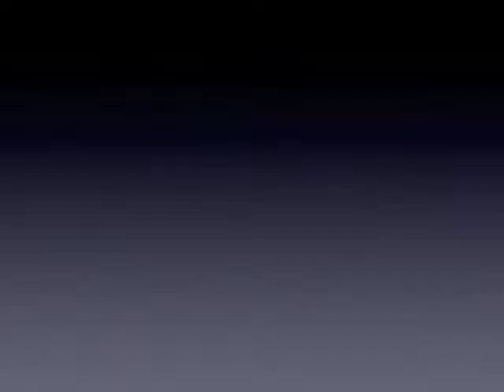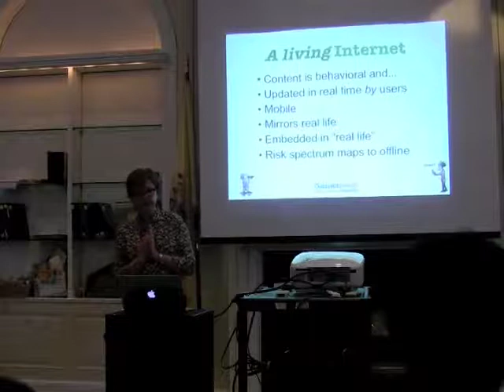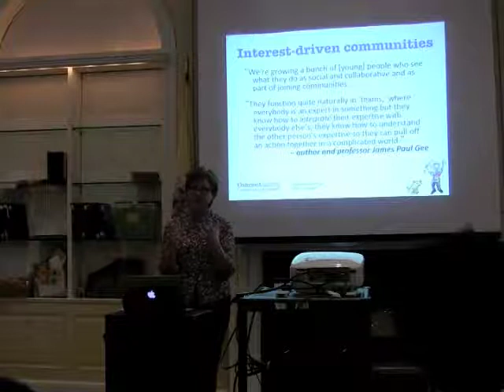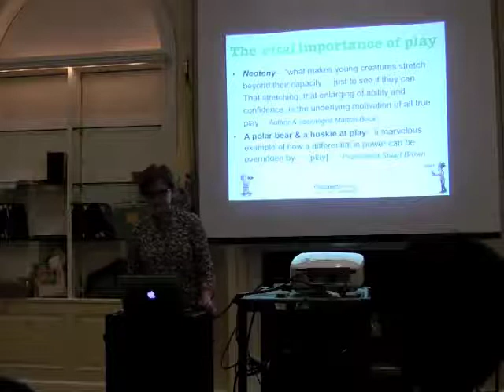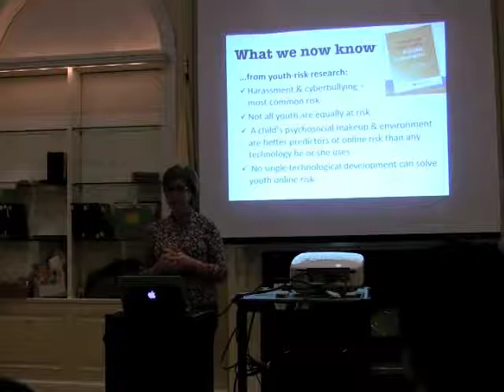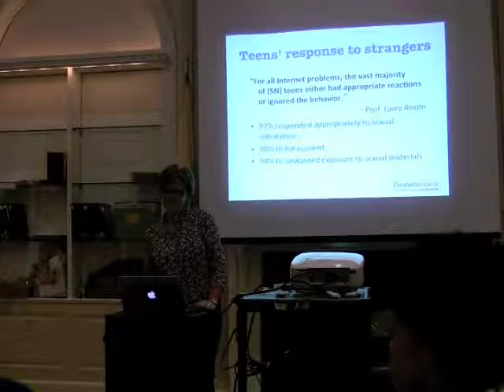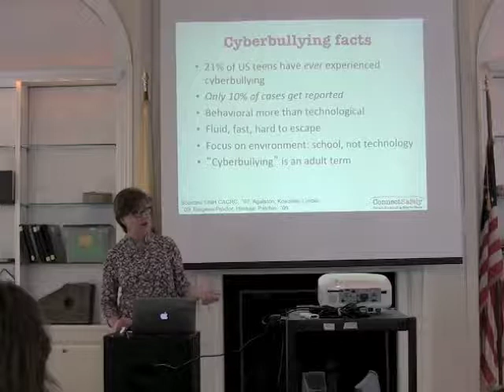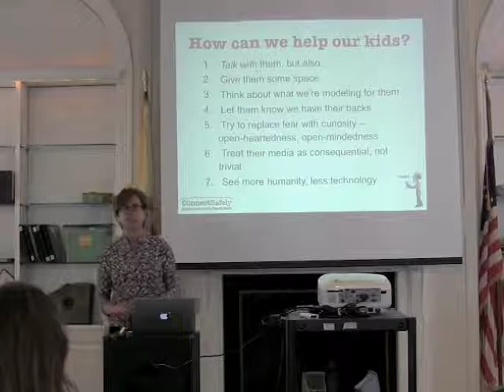Anne Collier - Online Safety Reality Check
Recorded presentation given to parents at The Elisabeth Morrow School.